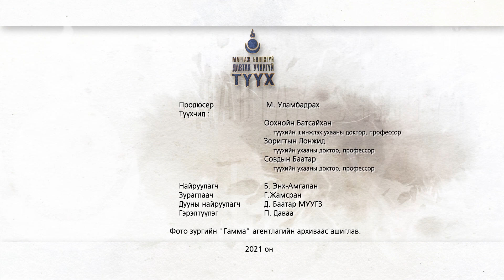Мартаж болохгүй Давтах учиргүй түүх 07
Бодоог цаазалсан хүмүүст 10 төг, төрийн хутгуур, төмөр гарьд Ринчино, Жалханз хутагт, Эх дагина дараалан таалал болов, Богд хаанд үрэл үмхүүлэв...